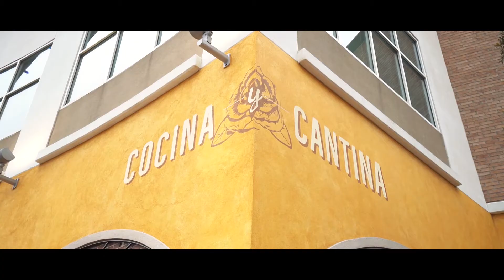Espina Negra Interview 1